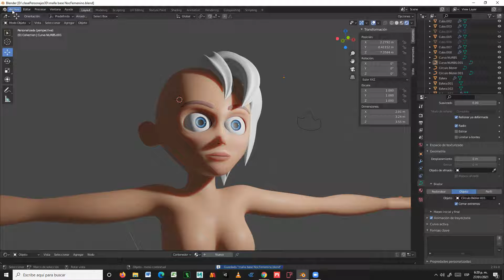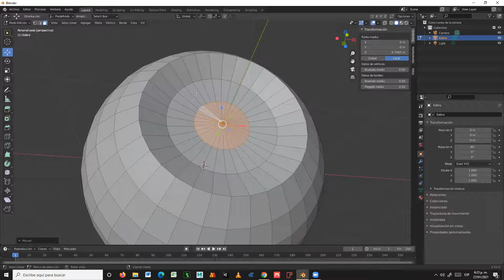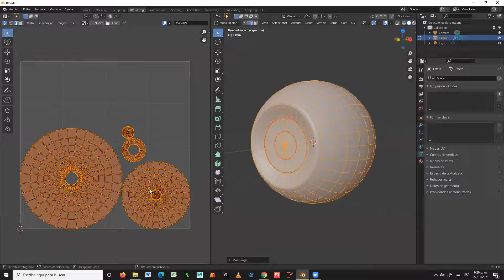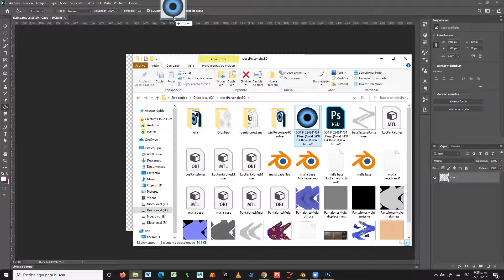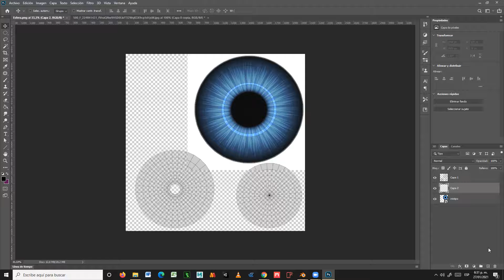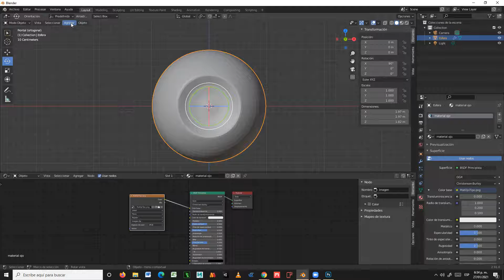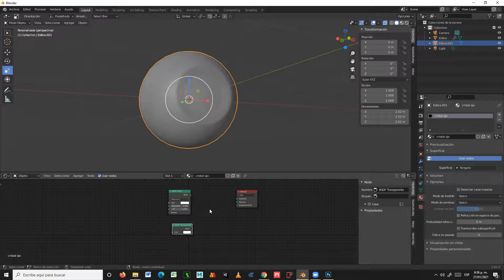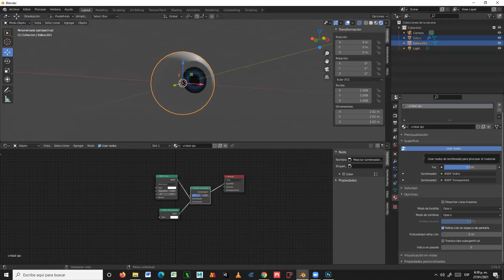Clase #11 ojos y material